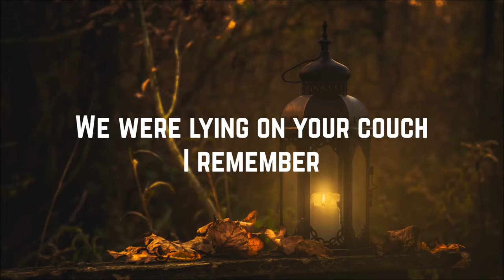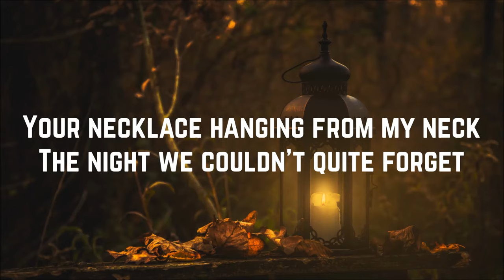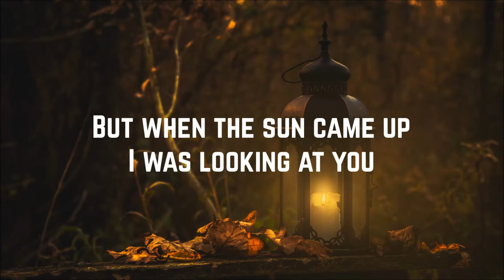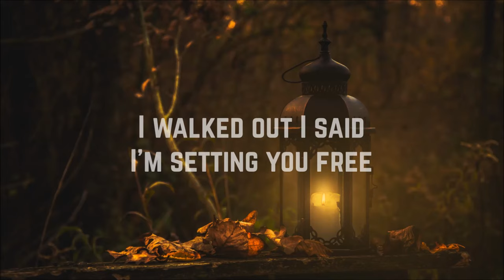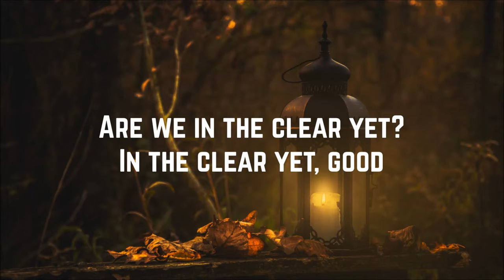Taylor Swift - Out Of The Woods (Lyrics)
Artist: Taylor Swift
Song: Out Of The Woods
Album: 1989
Year: 2014